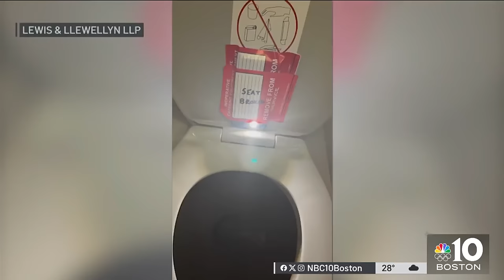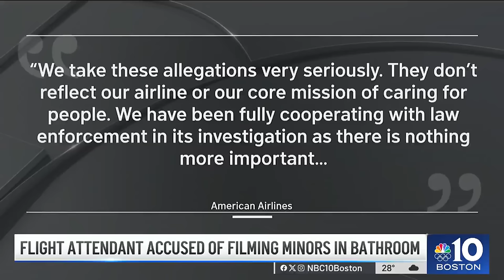Flight attendant accused of filming minors in bathroom of airplane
An American Airlines flight attendant was arrested after allegedly filming underage girls as young as 7 years old.